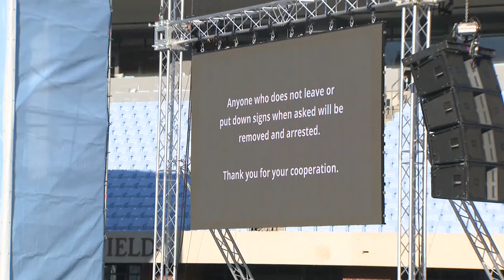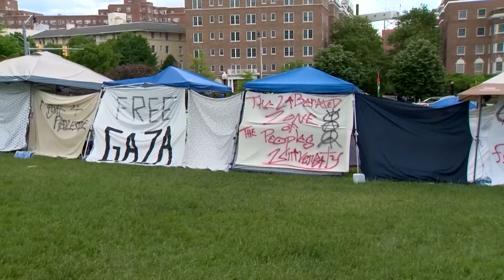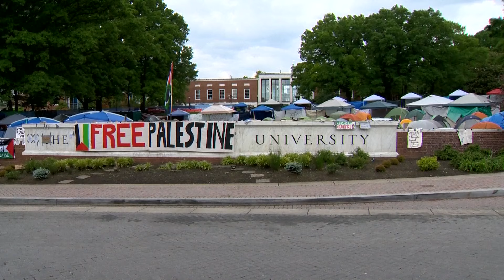College graduations continue amid pro-Palestinian protests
Fireworks lit the sky above the University of North Carolina at Chapel Hill for graduates Saturday night.